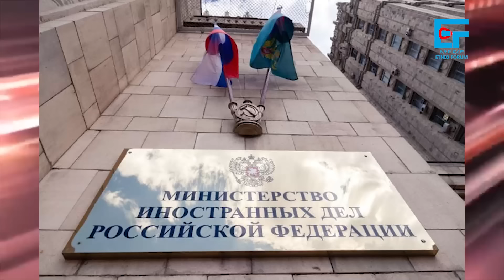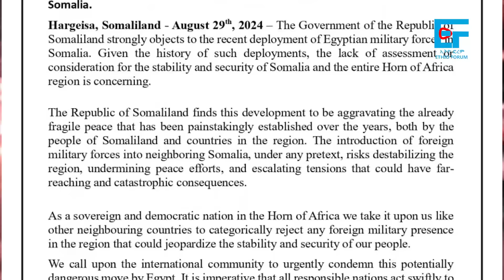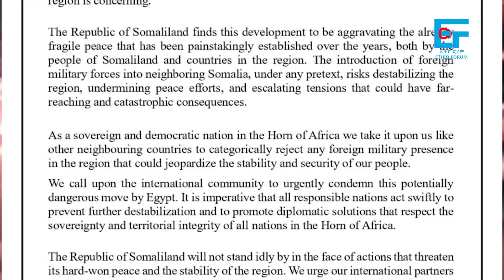ጄኔራሉ ጦራቸውን ይዘው ወጡ፣ የኢትዮጵያ ወታደሮች ጥበቃ ለግብፅ፣ ጌታቸውና ጄ/ል ፃድቃን በተንቤን የኦሮሚያው እገታና አጋቾቹ፣ የፕ/ር እንድርያስ ህልፈት|EF